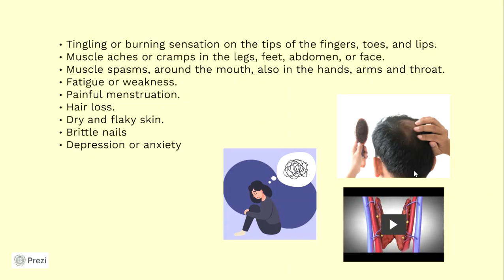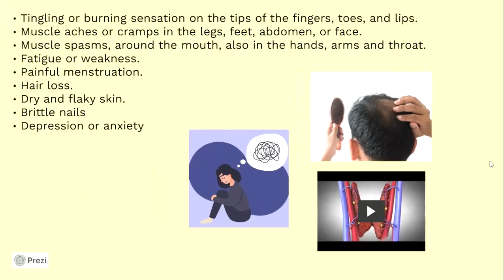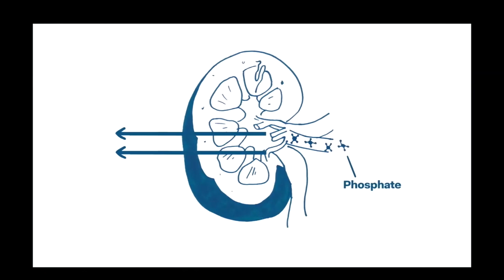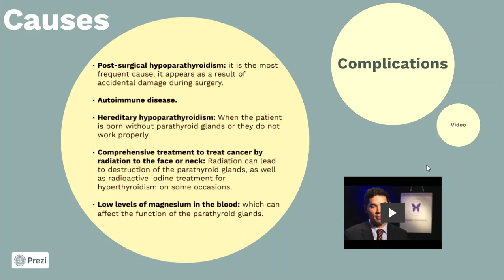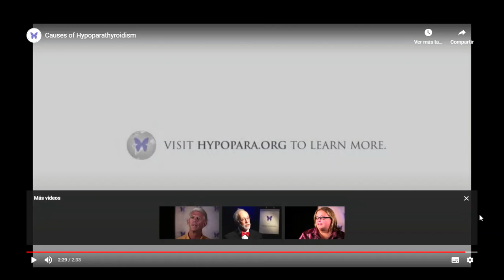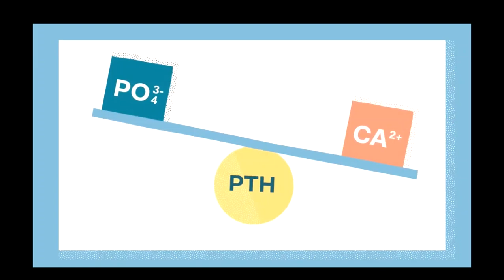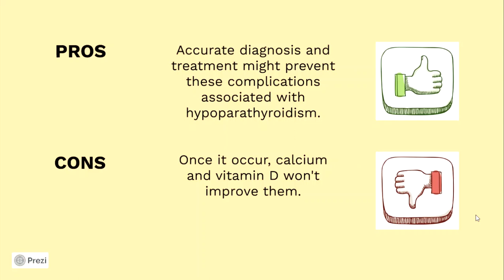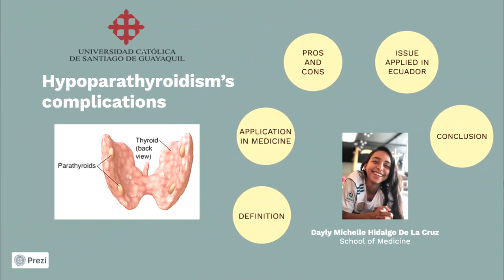Hypoparathyroidism’s complications (Prezi)